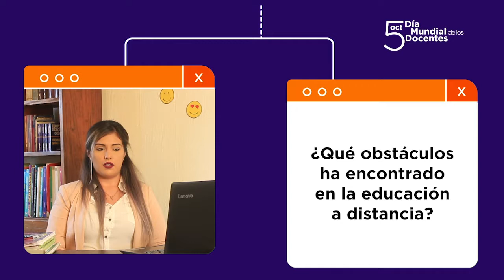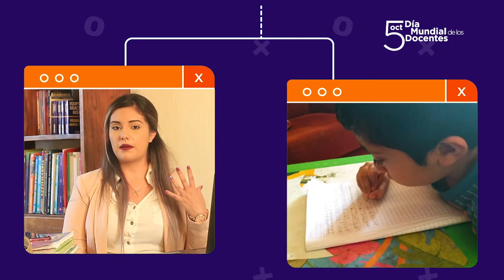Aprende en casa Nayarit